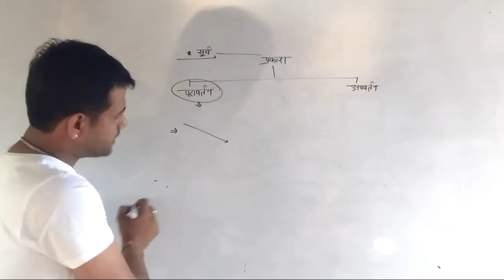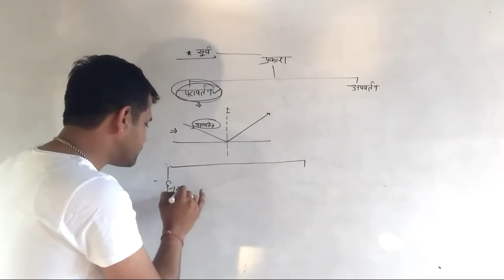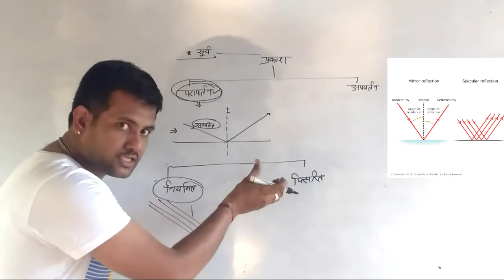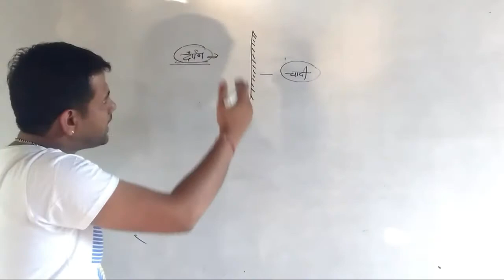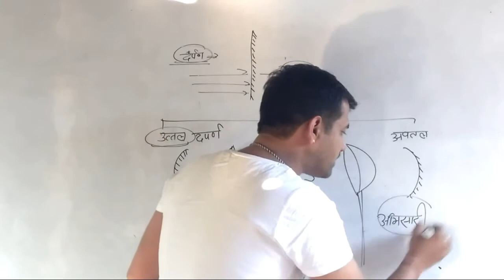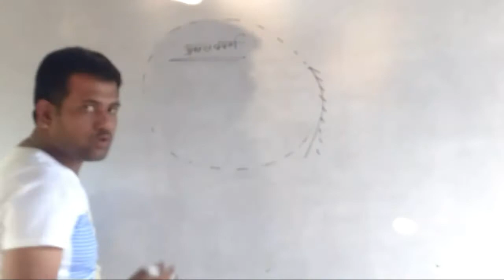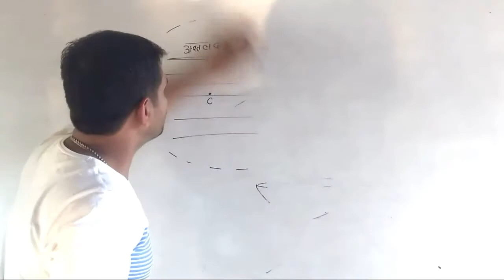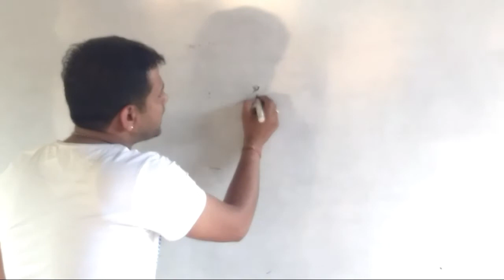Reflection of Light , (प्रकाश का परावर्तन)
REET, कॉस्टेबल, LDC, 10वी class